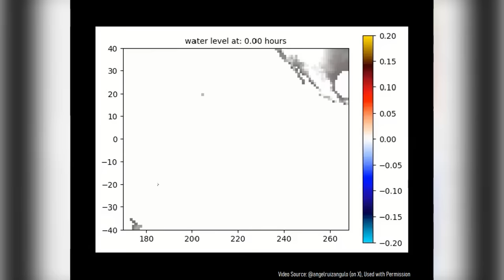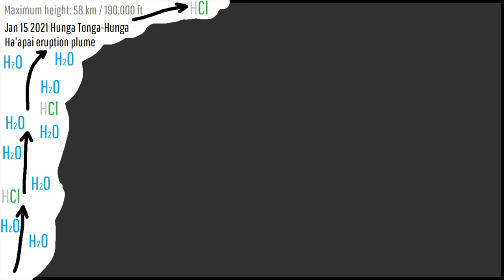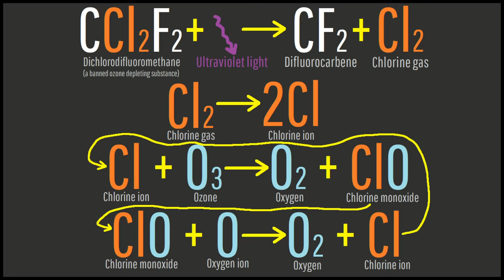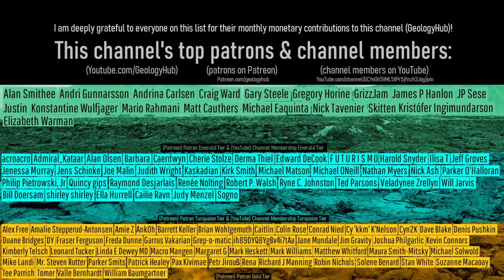Hunga Tonga Volcano Update; A Large Ozone Hole was Created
Due to the 2022 explosive volcanic eruption of the Hunga Tonga-Hunga Ha'apai, a large ozone hole was created in the atmosphere. This video discusses why this occurred, its thankfully temporary nature, and the chemical reactions involved in this process.

Thumbnail Photo Credit: NOAA, Wikimedia Commons, Public Domain, Colorized with hotspot.ai commercial license credits. Note: The colorized image is not in the public domain, only the source black & white image.

Note: As of October 25th, 2023, the Hunga Tonga-Hunga Ha'apai volcano is not currently erupting.

Sources/Citations:
[1] Stephanie Evan et al. ,Rapid ozone depletion after humidification of the stratosphere by the Hunga Tonga Eruption. Science382,eadg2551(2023). DOI:10.1126/science.adg2551
[2] Moan, J., Dahlback, A. The relationship between skin cancers, solar radiation and ozone depletion. Br J Cancer 65, 916–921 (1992).
[3] Marco Brenna, Shane Cronin, Ian Smith, Alessio Pontesilli, Manuela Tost, Simon Barker, Sisi Tongaonevai, "Post-caldera volcanism reveals shallow priming of an intra-ocean arc andesitic caldera: Hunga volcano, Tonga, SW Pacific", Preprint, 2022, Doi CC BY 4.0
[4] Diaz, J. Atmosphere-solid earth coupling signals generated by the 15 January 2022 Hunga-Tonga eruption. Commun Earth Environ 3, 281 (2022).
[5] For the approximate explosion yield of the January 15th 2022 HTHH eruption: Díaz, J.S., Rigby, S.E. Energetic output of the 2022 Hunga Tonga–Hunga Ha‘apai volcanic eruption from pressure measurements. Shock Waves 32, 553–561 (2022).
[6] VEIs, dates/years, eruption plume heights, and bulk tephra volume estimates for volcanic eruptions shown in this video which were assigned a VEI 4 or larger without an asterisk after their name are sourced from the LaMEVE database (British Geological Survey © UKRI), Used with Permission.
[8] Ailioaie, Laura & Litscher, Gerhard. (2020). Molecular and Cellular Mechanisms of Arthritis in Children and Adults: New Perspectives on Applied Photobiomodulation. International journal of molecular sciences. 21.

0:00 Ozone Hole
0:12 Hunga Tonga Erupton
1:35 Ultraviolet Light
2:17 Chlorine
3:26 Chemical Reaction